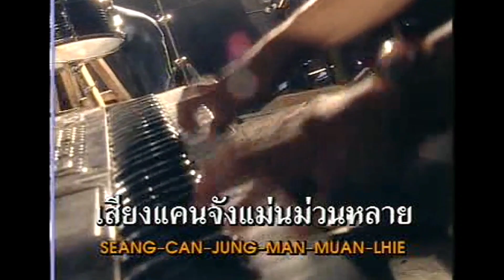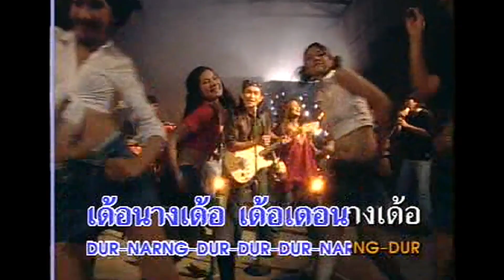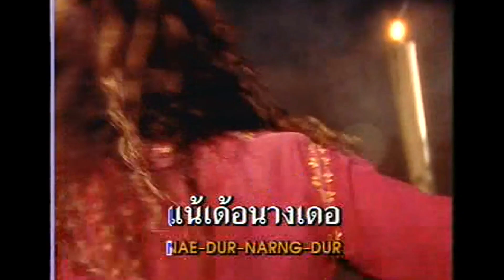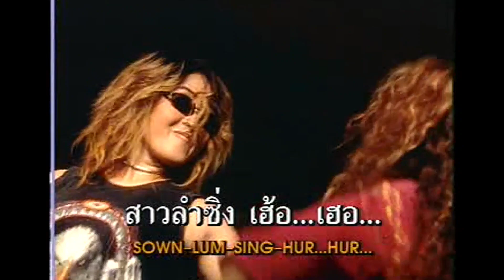มักสาวลำซิ่ง - ร็อคสะเดิด (Official MV)